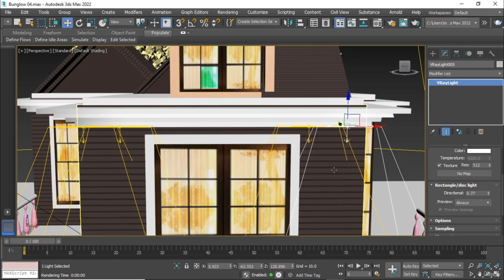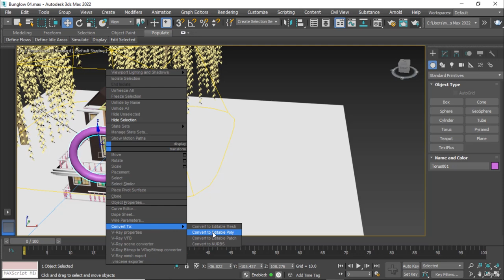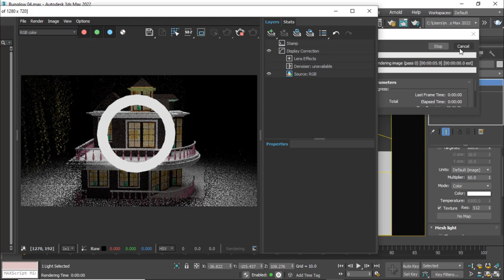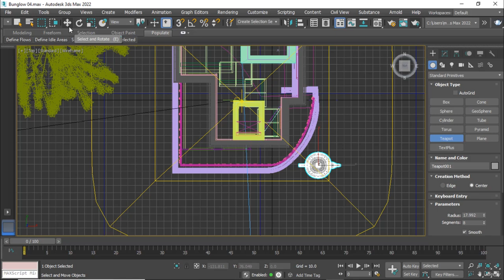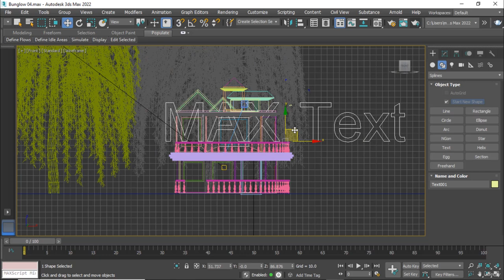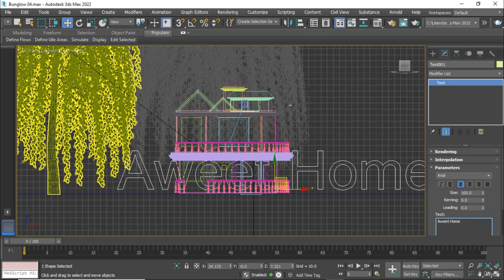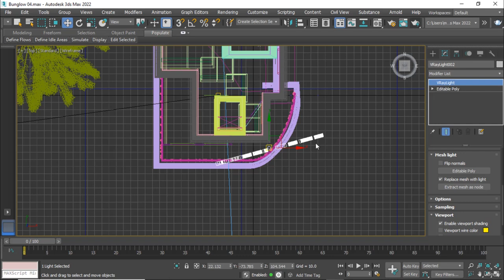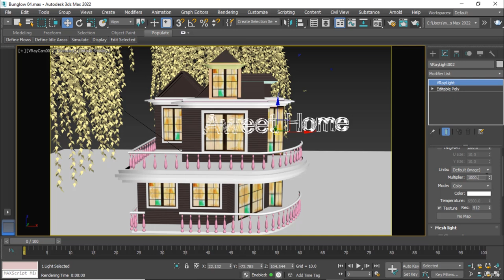3DS MAX V RAY Mesh Light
In the realm of 3D rendering and visualization, lighting stands as a pivotal element that can transform virtual environments into immersive and lifelike scenes. Within Autodesk 3DS Max, a leading software suite for 3D modeling, animation, and rendering, the V-Ray Mesh Light emerges as a groundbreaking tool designed to redefine how artists and designers approach lighting design. This comprehensive description delves into the intricacies of the V-Ray Mesh Light, exploring its features, capabilities, practical applications, and optimal integration within the 3DS Max ecosystem.

Understanding Lighting in 3D Rendering
Before delving into the specifics of the V-Ray Mesh Light, it's essential to understand the fundamental role of lighting in 3D rendering. Lighting not only illuminates virtual scenes but also influences mood, atmosphere, and visual storytelling. In the pursuit of photorealistic renders, achieving accurate lighting is paramount to creating believable environments that captivate and engage viewers. Advanced lighting tools such as the V-Ray Mesh Light empower artists to achieve unprecedented levels of realism and creativity in their projects.

Evolution and Integration of V-Ray in 3DS Max
V-Ray, a renowned rendering engine celebrated for its robust feature set and exceptional rendering capabilities, seamlessly integrates with Autodesk 3DS Max to provide artists and designers with powerful tools for visual expression. Over the years, V-Ray has evolved to encompass a spectrum of lighting solutions, each tailored to enhance the realism and visual fidelity of rendered images. The V-Ray Mesh Light represents a significant advancement in this evolution, offering users a versatile and efficient tool for illuminating scenes with precision and artistic flair.

Key Features and Functionality
1. Geometry-Based Lighting
At the heart of the V-Ray Mesh Light is its ability to emit light from any geometry within the scene. Unlike traditional light sources that emit light from a single point or area, the Mesh Light allows artists to use any mesh object, such as a plane or a complex 3D model, as a light emitter. This capability enables intricate lighting setups where light sources can be integrated seamlessly into the scene's geometry, enhancing realism and creative flexibility.

2. Soft and Natural Shadows
One of the standout features of the V-Ray Mesh Light is its ability to produce soft and natural shadows. By leveraging global illumination algorithms, the Mesh Light accurately simulates how light interacts with surfaces, casting soft shadows that vary in intensity based on the proximity to the light source and the surface properties. This capability adds depth and dimensionality to rendered images, contributing to a more realistic depiction of light and shadow interplay.

3. Efficiency in Rendering
Despite its advanced capabilities, the V-Ray Mesh Light is designed with efficiency in mind. By optimizing light sampling and distribution algorithms, the Mesh Light ensures that adding complex lighting elements to scenes does not compromise rendering performance. This efficiency is crucial for maintaining productivity and workflow continuity, particularly in projects with tight deadlines or complex lighting requirements.

4. Versatility and Creative Control
The V-Ray Mesh Light offers unparalleled versatility and creative control over lighting design. Artists can manipulate various parameters such as light intensity, color temperature, and falloff to achieve desired lighting effects and moods. Additionally, the ability to use any mesh object as a light emitter opens up endless possibilities for innovative lighting solutions, from intricate architectural lighting to dynamic and stylized visual effects.

Practical Applications
The versatility of the V-Ray Mesh Light extends across various industries and disciplines within 3D visualization:

Architectural Visualization: Architects utilize the Mesh Light to simulate realistic interior and exterior lighting scenarios, highlighting architectural details and spatial relationships.

Product Design: Industrial designers employ the Mesh Light to accentuate product aesthetics, emphasize material textures, and simulate product lighting conditions for presentations and marketing.

Conclusion
In conclusion, the V-Ray Mesh Light represents a paradigm shift in lighting design within Autodesk 3DS Max, offering artists and designers unprecedented control over illumination dynamics and visual aesthetics. With its innovative features, efficiency, and integration capabilities, the Mesh Light empowers users to push the boundaries of creativity and achieve stunning visual results across diverse projects and industries. As technology continues to evolve and rendering techniques advance, the V-Ray Mesh Light remains at the forefront, driving innovation and excellence in the field of 3D rendering and visualization.